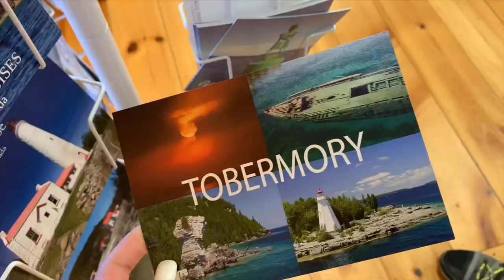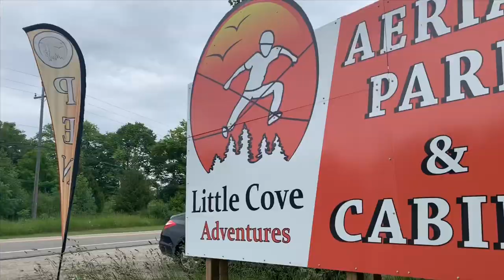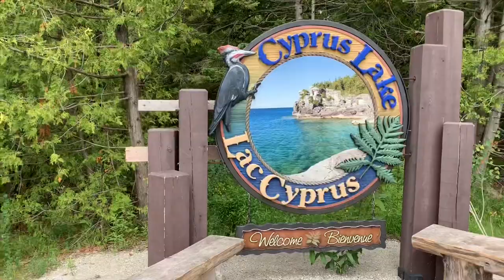Bruce Peninsula 2019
Music: Tale of Rise and Fall (Feat. Parula) - Y.V.E 48